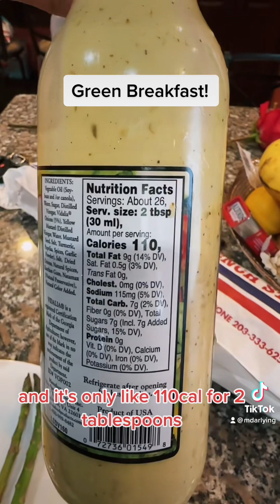Stay Healthy & Stay close to Home.. lol 2023